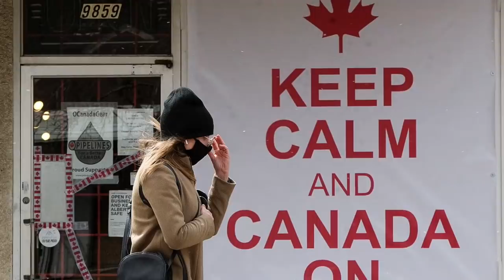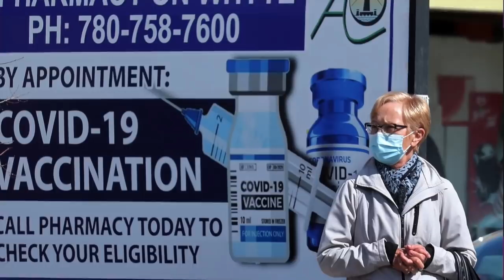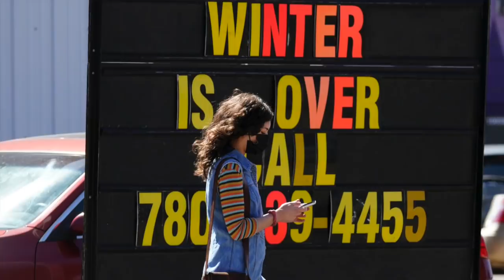COVID-19: Kenney announces new regional measures to combat pandemic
Premier Jason Kenney speaks about new regional measures to combat the COVID-19 pandemic announced during a press conference on April 29, 2021.